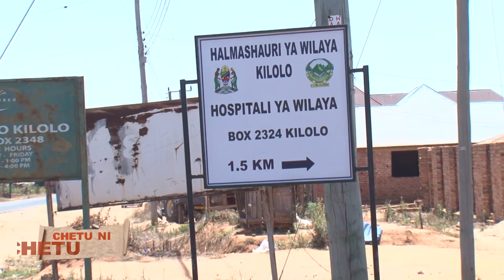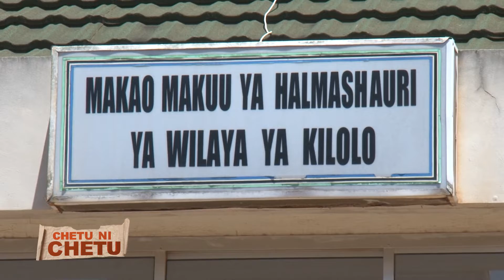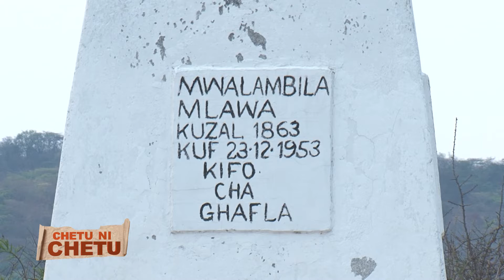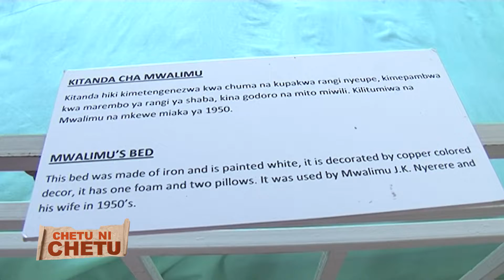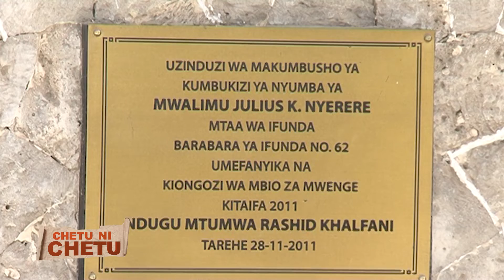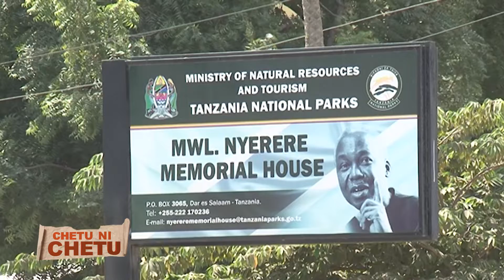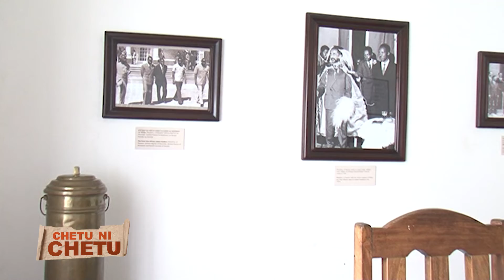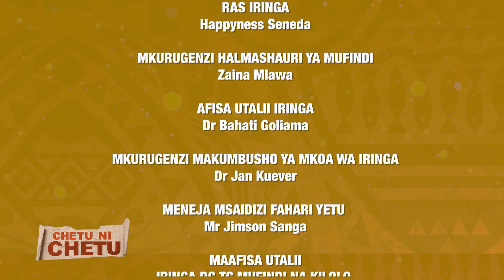Historia ya eneo la Lugalo Wilaya ya Kilolo.